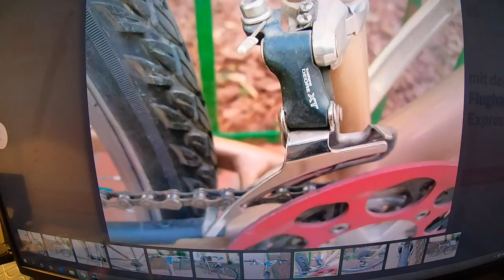Schon wieder ein Cannondale, Enduro Bearings für mein GT # 1088 Tommys Vlog´s